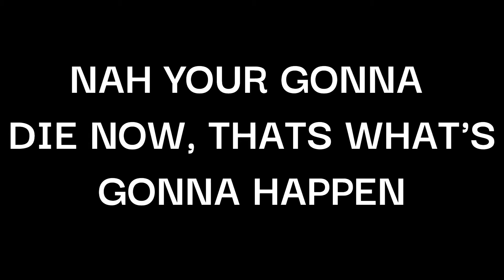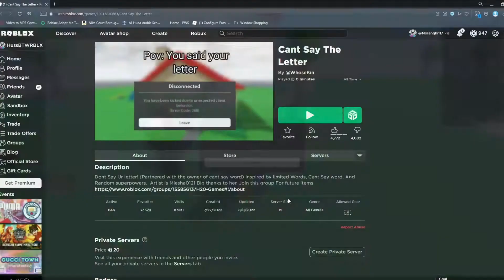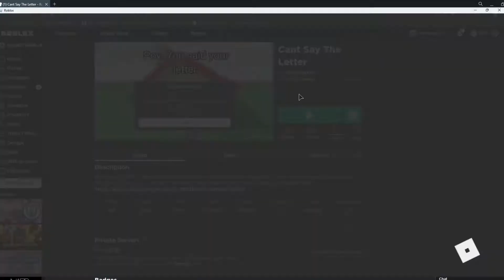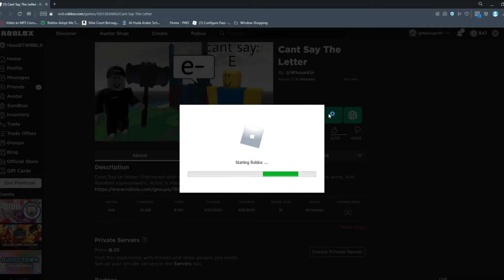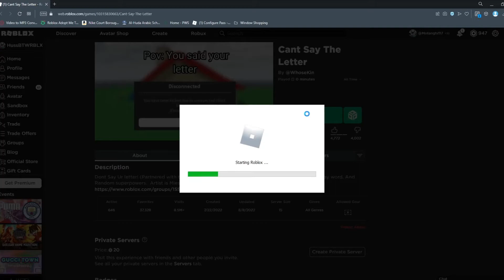ROBLOX CAN'T SAY THE LETTER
Welcome to Roblox Can't Say The Letter! Peace out, HussBTW